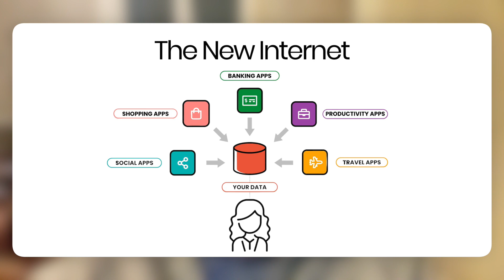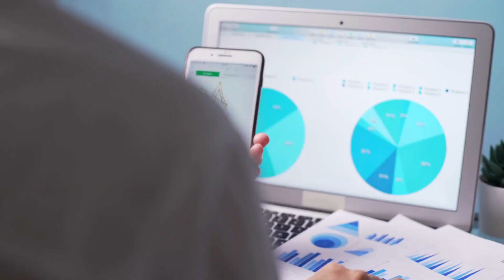The Internet in its current state, is broken...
We are Atsign, a Silicon Valley startup that is Flipping the Internet.

We deeply care about the Internet & think that the Internet in its current state is broken.

Our mission is to enable people to control our own data to decide what we share, when we share it, and who we share it with.